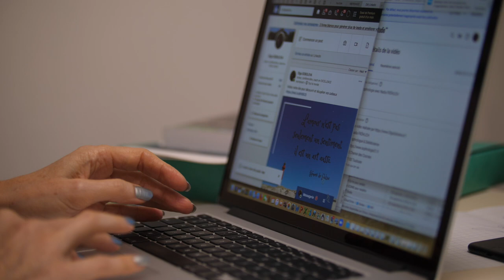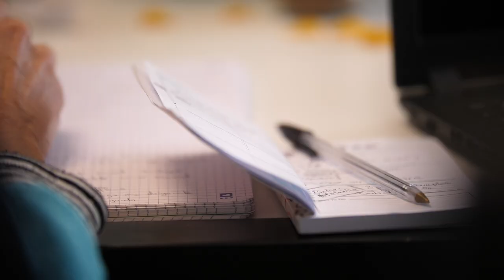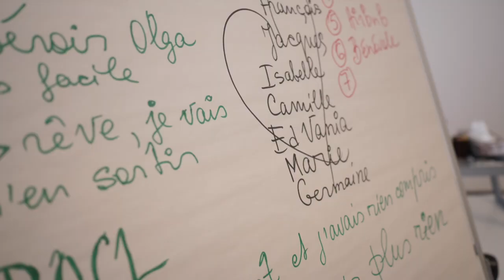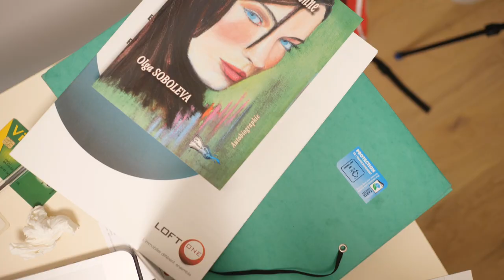Témoignage exclusif : Olga a décidé de faire la paix avec ses blessures du passé